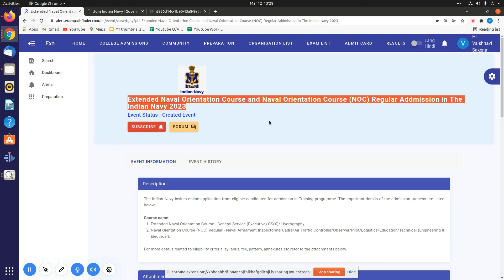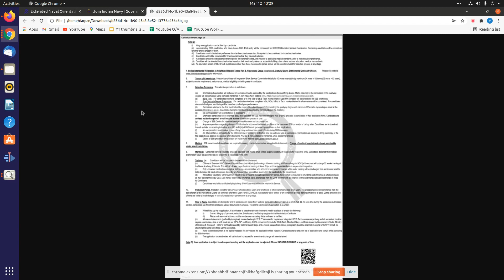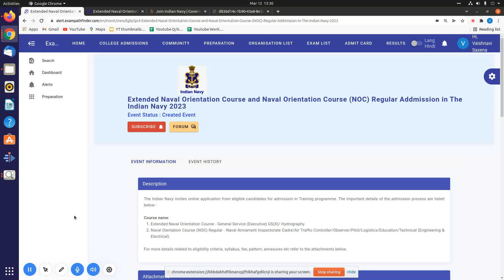Admissions in Indian Navy for 2023|भारतीय नौसेना में प्रवेश 2023 के लिए|APPLY ONLINE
" Govt University PhD Admissions 2021 I Fellowship |APPRENTSHIP|ENGNEERING COLLEGE|IIT|MEDICAL COLLEGE | 12 BOARD|JNU ADMISSION|JNU ADMISSION UGC

Topics:-
sarkari admission
govt admission
free admission alert 2022
latest govt admission
freeadmission alerts 2022
10th pass admission
sarkariadmission for 12th pass
sarkari admission result
apprenticeships 2022
fellowships 2022
Direct admission2022
government admission vacancies 2022
iit admission
medical admission
hotel management admission